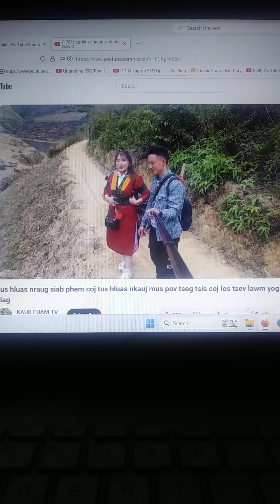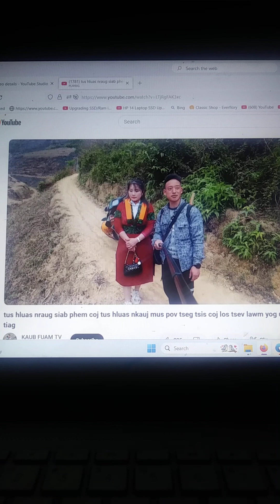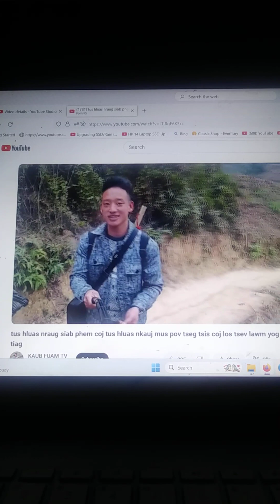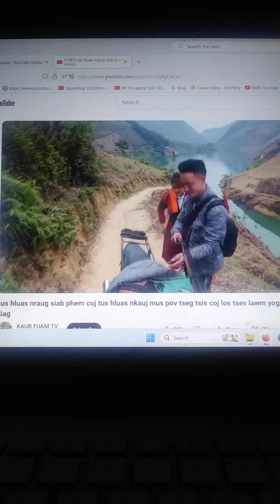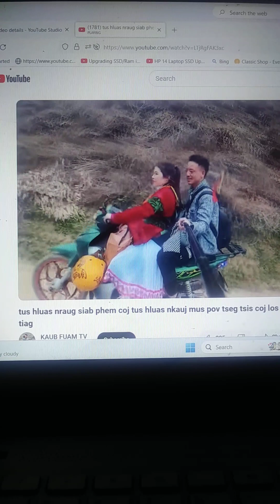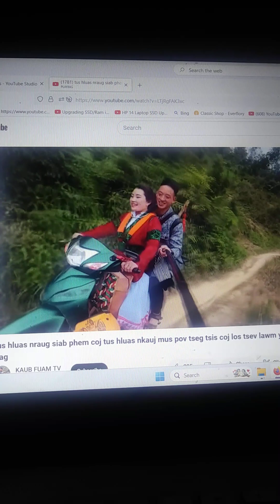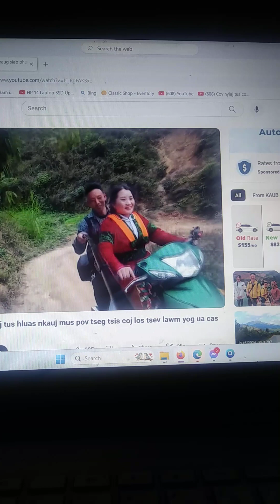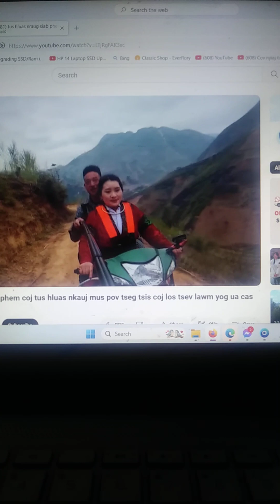Nraug Mong Nyab Laj tso nws tus hluas nkauj povtseg